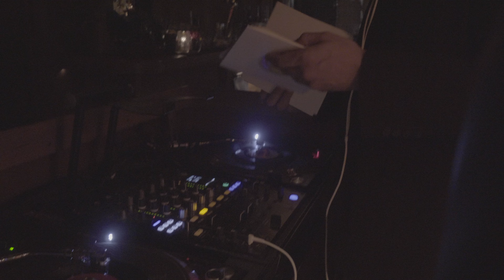Back in New York City-DroneVlog by DJI Mavic2 Zoom(4K)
Throwback in New York City during the hard time, cheer up NYC!!
From where i drone in the footage:
Madison Square Park
Sara D.Roosevelt Park

影片裡起飛地點：
麥迪遜廣場公園(Madison Square Park)
薩拉D.羅斯福公園(Sara D.Roosevelt Park)

ここから飛ばしました：
 マディソンスクエアパーク(Madison Square Park)
サラ　D.ルーズベルト・パーク(Sara D.Roosevelt Park)